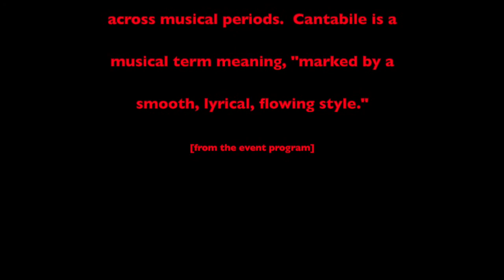CANTABILE - Music for Women's Voices - at the Congregational Church in Norwich, VT on June 1, 2019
Recorded by Chad Finer of Norwich, Vermont